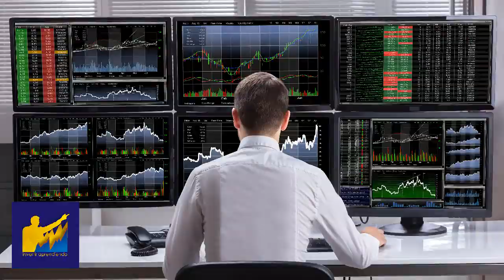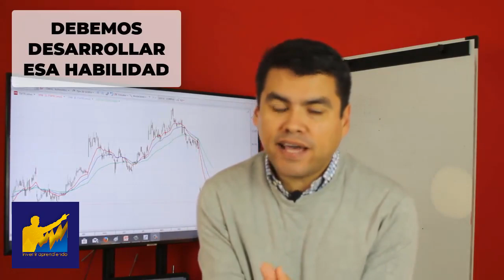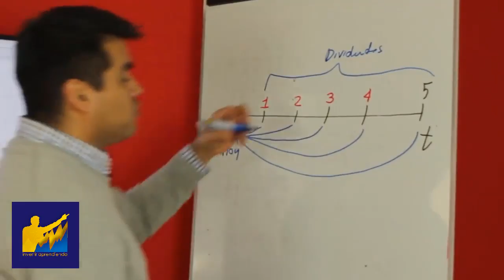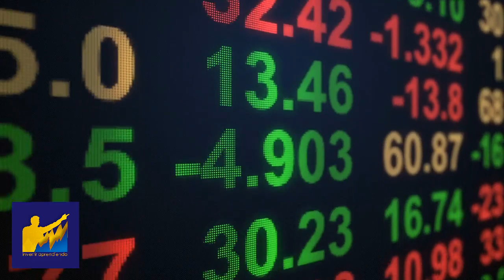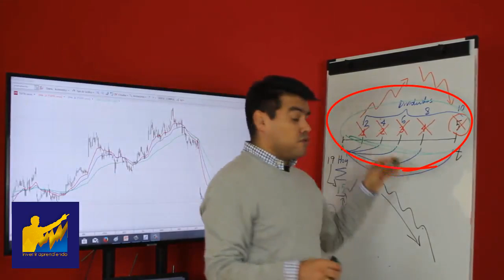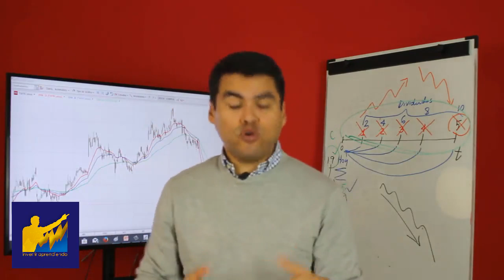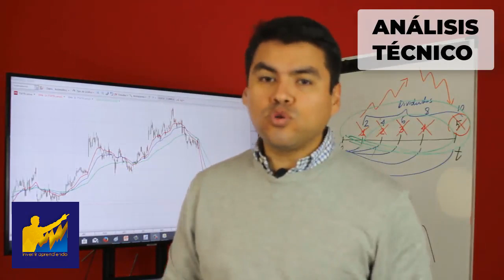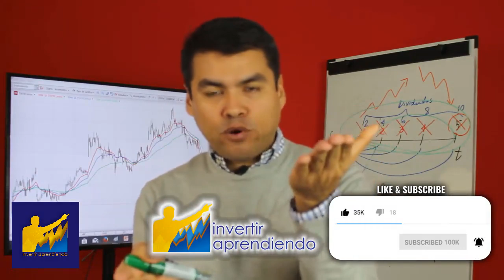¿En VERDAD las Acciones VALEN lo que VALEN? Como VALORAR ACCIONES - Invertir Aprendiendo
▼ABRIR▼ En el TRADING no Todo lo que BRILLA es Oro y es indispensable aprender a CALCULAR el precio JUSTO de las INVERSIONES.  CURSO GRATIS DE TRADING, Capitulo 19.

VÍDEOS SUGERIDOS
10 Consejos de TRADING y de Inversión del CREADOR del DOW JONES y del ANÁLISIS TÉCNICO (Teoria Dow)